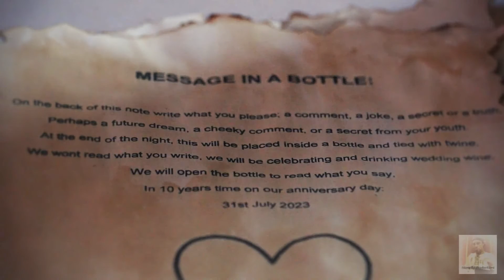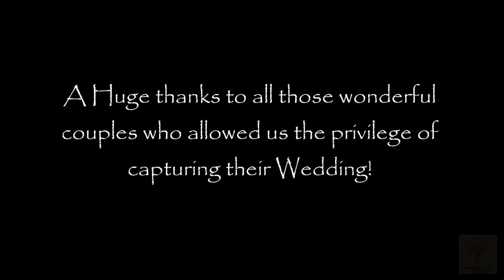Wedding Video & Photography Vanuatu - Full Version 2015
A Showcase of some wedding video highlights we have filmed on Erakor Island Resort & Spa in Vanuatu - over the last few years.
It is not in full Quality due to the size of the full resolution file. Please remember to set the quality to the highest possible!!!

A Huge thanks to all the lovely couples and their families for allowing us to capture their special day!